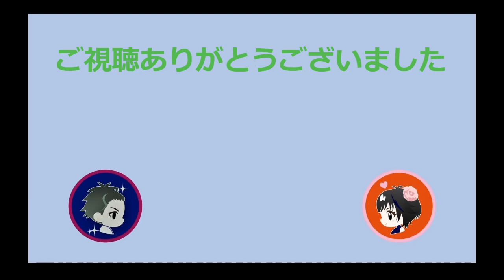Dragon Quest 10 Online-例えばこんな遊び方-その04 アズラン到着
00:00風の町
08:49こいのマイホーム

2012年 SQUARE ENIXさんより発売された「ドラゴンクエスト10オンライン」の実況"風"動画です（録画時期2021年 09月）。
こいちゃんの声- Flピコちゃん
レオレッカの声- Tpりかちゃん
＊AI音声は使っていません

剣と魔法の冒険ゲームは用意されたストーリーにプレイヤーの想像力も加わって楽しめる設計になっていますが、
ドラクエは特に主役キャラがしゃべり過ぎないないよう徹底されているので思う存分自分の想像力で着色して楽しむ事ができます。
妄想力の豊かな人ほどドラクエ10には向いているはずです。

鳥山明先生デザインの顔体パーツ選択肢から自在にキャラクターを作ってPS4では5人のキャラ育成を楽しめます。
未プレイの方は今すぐ購入してDQ10オンラインの世界で大冒険を楽しみましょう。

動画作りを助けてくれる製品サービスにも感謝しています。
ゲーム機…SONY PlayStation4
録画…PS4 SHARE
編集…PS4 SHARE factory、Windows Clipchamp
画像編集…Microsoft Paint Photo
音声調整…Audacity
似顔絵作成…CHARAT
その他いろいろ、ありがとうございます。
0024-2